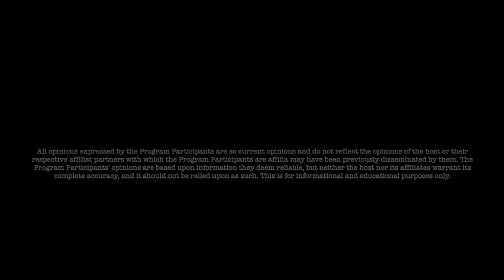Jon Dowling News Of The Week Iraq & More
👉Join Jon's NEW Patriot Community:
(previously known as realworldac)